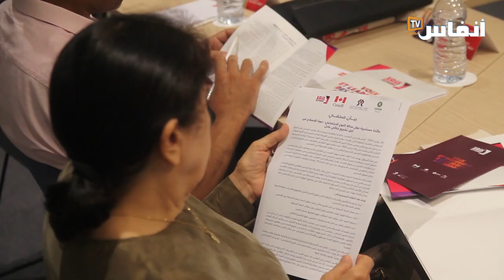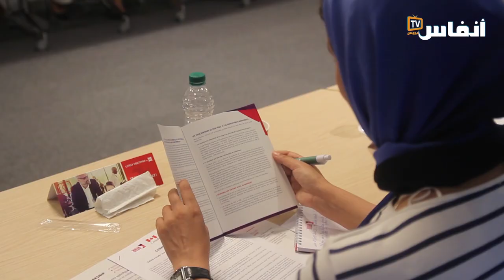أوكسفارم ومجلس حقوق الإنسان والشؤون الكندية يتباحثون سبل إصلاح العدالة الجنائية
نظمت منظمة أوكسفام في المغرب بشراكة مع المجلس الوطني لحقوق الإنسان، وبدعم مالي من الشؤون العالمية الكندية، اليوم الثلاثاء 25 يوليوز 2023 بالرباط، تحت عنوان" من أجل تشريع جنائي ضامن لعدالة النوع الاجتماعي".